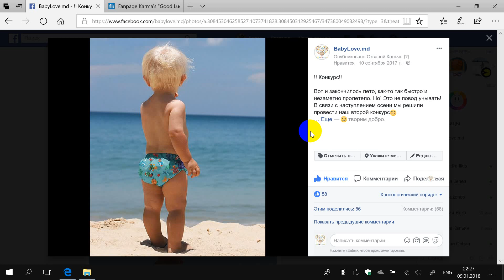babylove - запоздалый конкурс